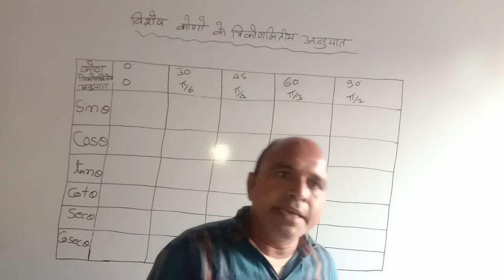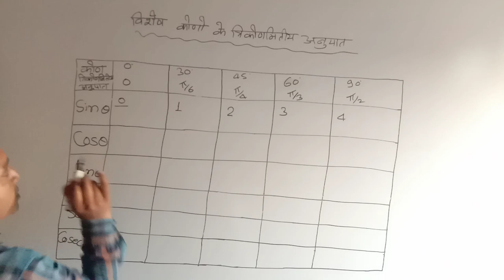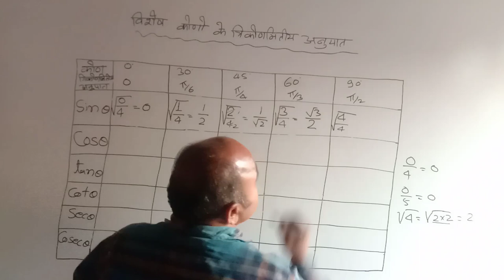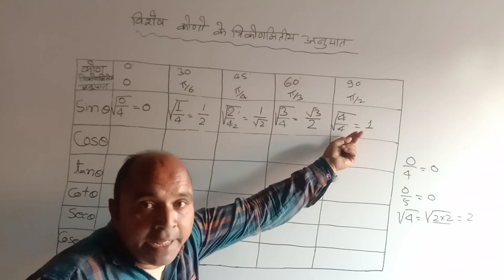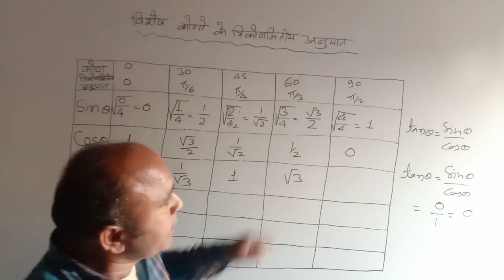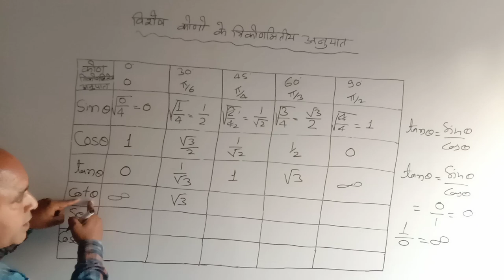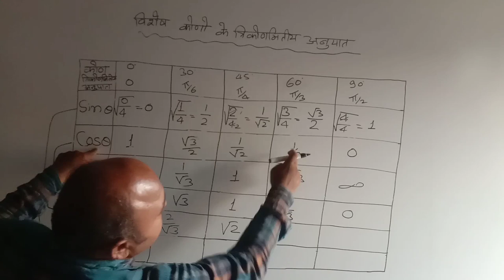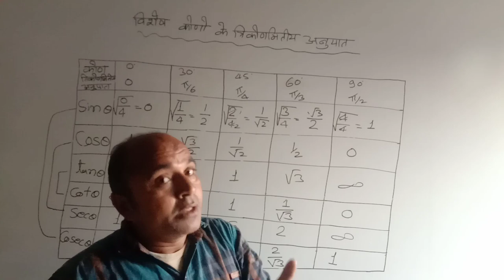Selfhelp/Table trick of angle/special angle of trigonometry,त्रिकोणमिति के विशिष्ट अनुपात/SK sir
त्रिकोणमिति के विशेष कोण 0,30,45,60,90 के मान आसानी से समझ कर उसका उपयोग कर पाएगे